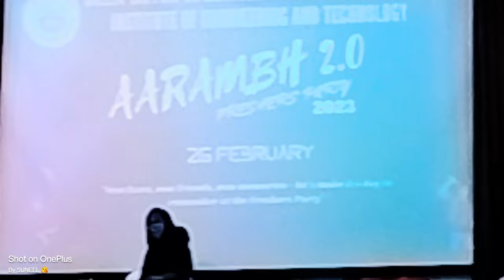fresher party DDU UNIVERSITY GORAKHPUR 2023🎉🎉🎉ddududdudu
𝗔𝗯𝗼𝘂𝘁 𝗠𝗲👤: Editor with 2 years experience. Now, I can say I'm also video grapher🎬...

Shoot Vlogs on OnePlus nord c2
Editing on kinemaster
No Gimbal
...Bus Ye Hi Hai...
DDU University Gorakhpur
DDU college
Deen Dayal Upadhyay university gorakhpur

or personal use tips the balance in favour